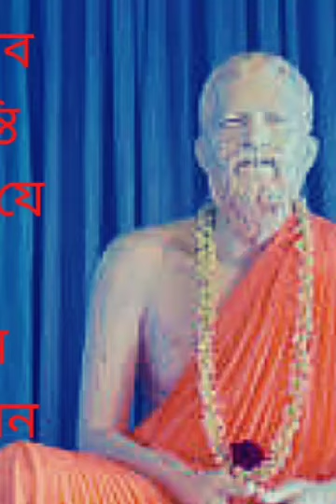শ্রীরামকৃষ্ণদেব জীবনের শান্তির মন্ত্র সম্পর্কে যা বলেছেন ।probhurkripa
Ramkrishna Deb r Ashirbad a Jibone Shanti Khuje pabar cohabitation somporke je bani bolechen. Ramkrishna Kathamrita.Probhur Kripa.